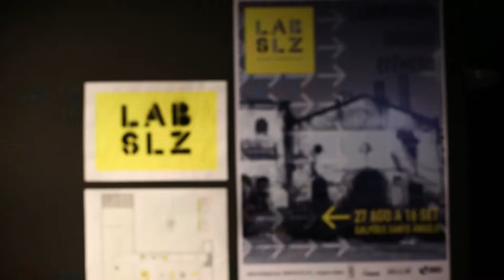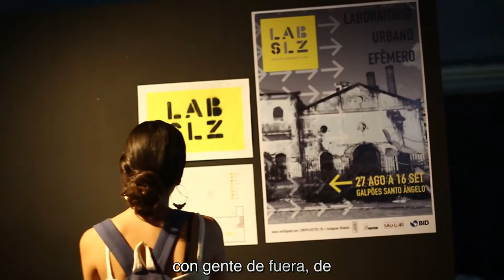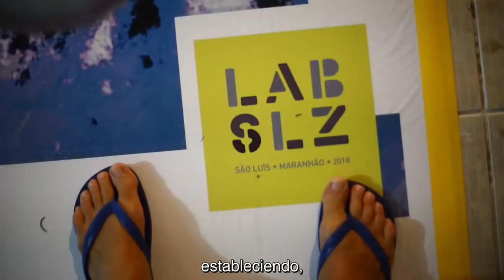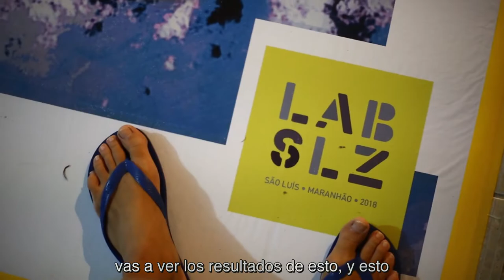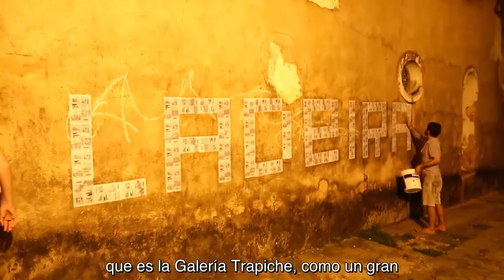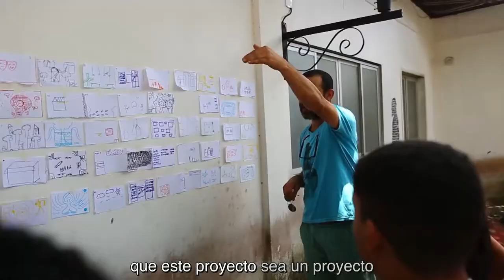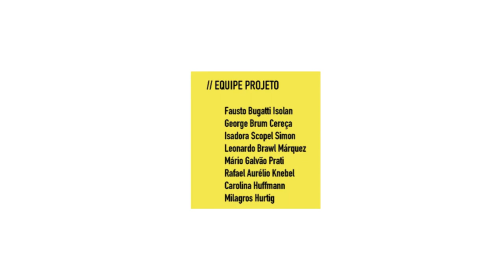Participación ciudadana para repensar el espacio público urbano en São Luís, Maranhão (Lab SLZ)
¿Cómo poner en valor un complejo industrial de galpones abandonados? Innovadora intervención urbana junto a la participación activa de la comunidad en el centro histórico de São Luís, Maranhão (noreste de Brasil) para reactivar el Complexo Santo Ângelo.